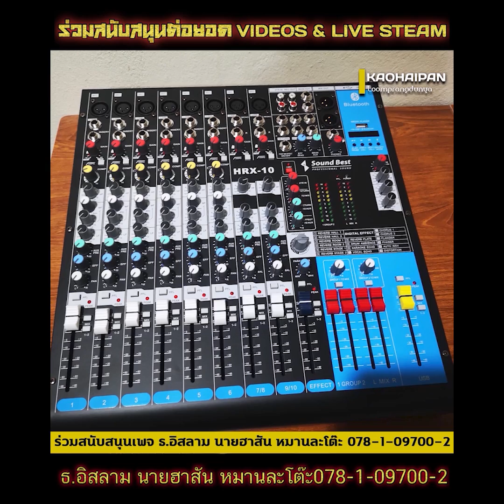ผู้หญิงละหมาดลงบนชุดละหมาด